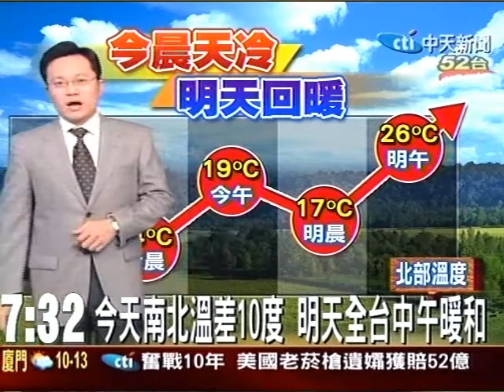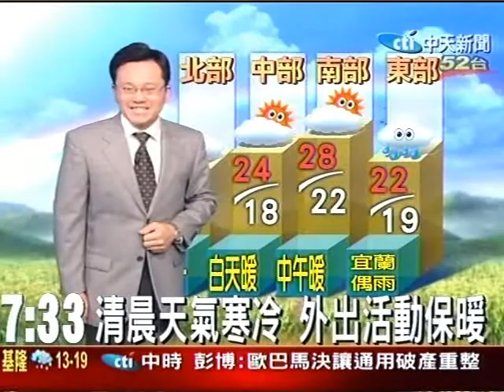東北季風將減弱 清晨溫低白天溫升